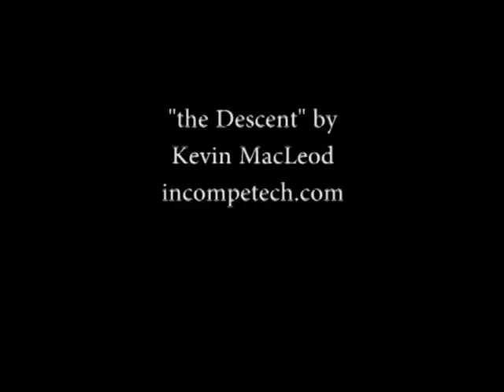HHS Homecoming 2004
HHS Homecoming 2004!  Recovered footage includes tunes, BLOOD, girls being girls, and all things pertaining to Rhapsody in Blue!